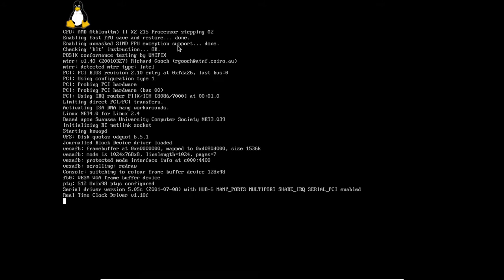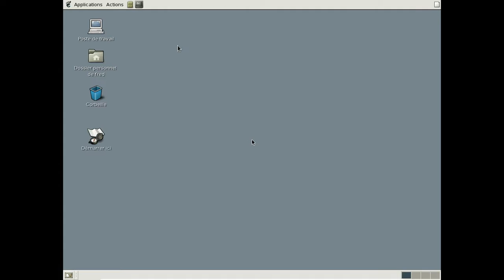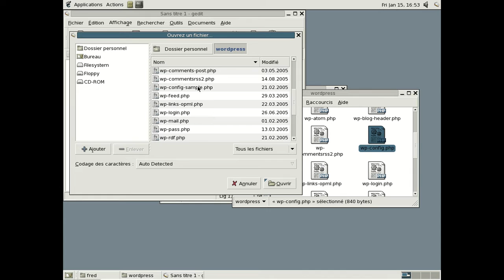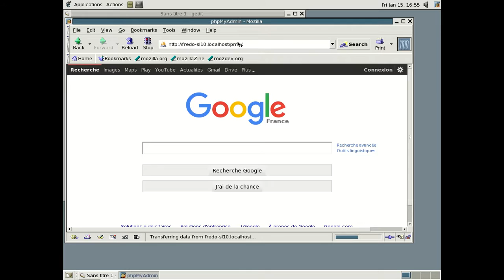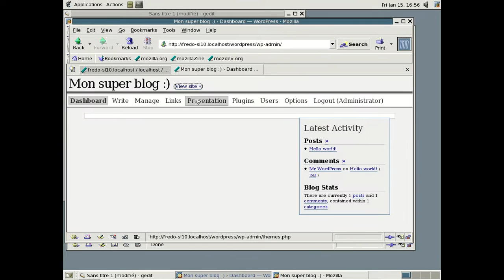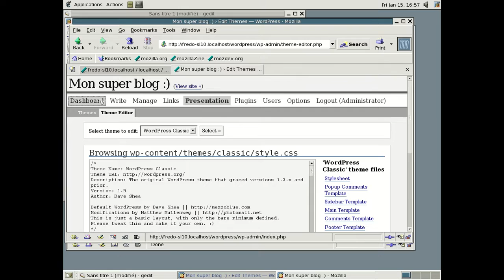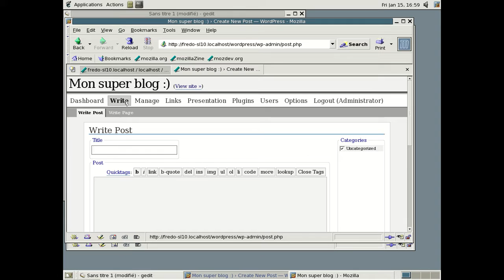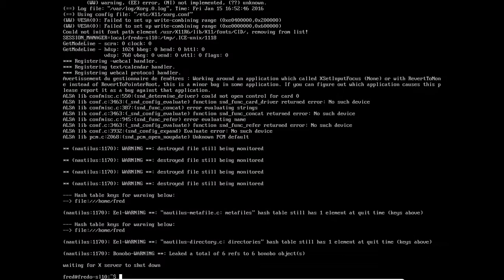wordpress 1.5.2 - 2005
Une vidéo de WordPress 1.5.2 sorti en août 2005.